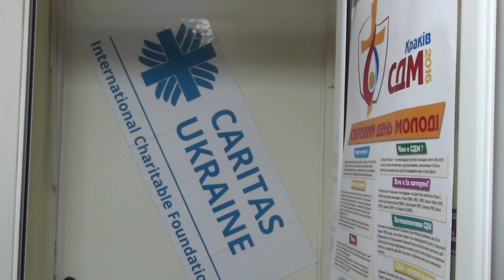Апостольський нунцій відвідав "Карітас-Харків"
Апостольський нунцій Клаудіо Гуджеротті разом з директором благодійного фонду "Карітас-Україна" та єпископами й отцями відвідав Карітас в Харкові.